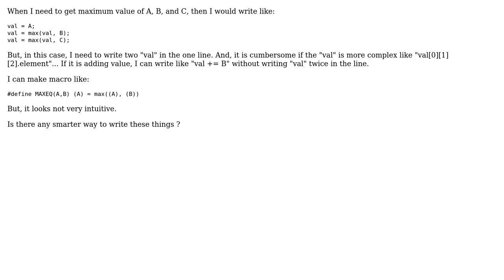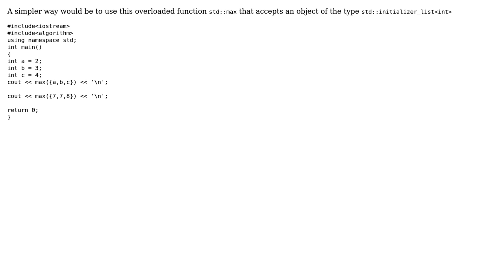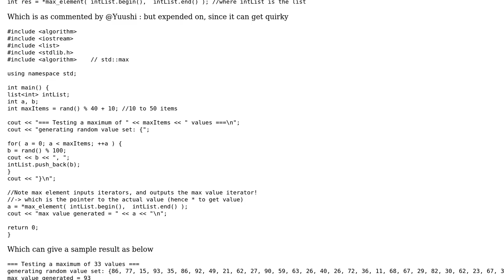Maximum of three values in C++ (3 Solutions!!)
Maximum of three values in C++

With thanks & praise to God, and with thanks to the many people who have made this project possible! | Content (except music & images) licensed under CC BY-SA | Music | Images & others | With thanks to user Yuushi user Tsuneo Yoshioka user SeePlusPlus-Kid user SAM OnELA user PicoCreator user 200_success and the Stack Exchange Network Trademarks are property of their respective owners. You are responsible for your own actions.